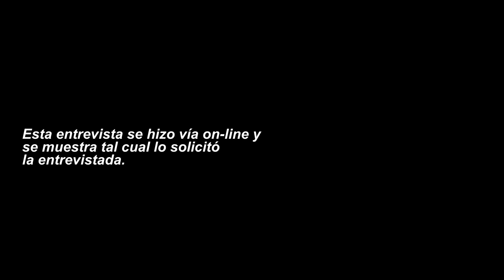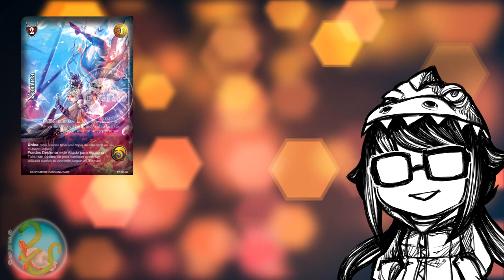Entrevista a Sara Contreras (Mitos y Leyendas)(YunaXD)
¡Conoce a YunaXD!
Sara Contreras, ilustradora de Mitos y Leyendas compartió con nosotros sobre su carrera y su arte.
Visita esta entretenida entrevista para saber que cartas jugaste muchas veces sin saber que ¡las hizo ella!